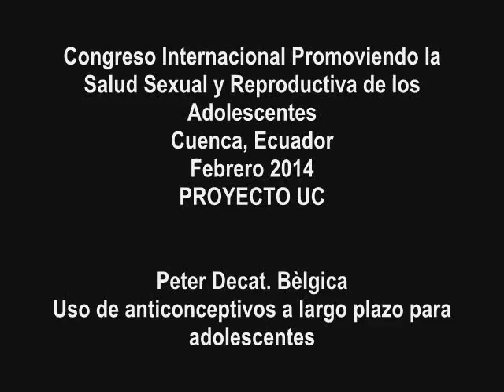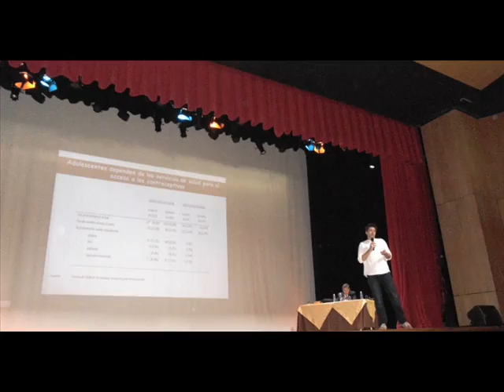Peter Decat Uso de anticonceptivos a largo plazo, adolescentes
Congreso Internacional Promoviendo la Salud Sexual y Reproductiva de los Adolescentes
Cuenca, Ecuador
Febrero 2014
PROYECTO CERCA UC

Peter Decat. Bélgica
Uso de anticonceptivos a largo plazo, adolescentes